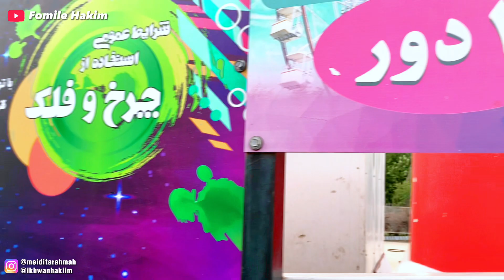WALKING AROUND CHITGAR LAKE - BAMLAND. ANCOLNYA TEHRAN. IRAN 2023.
CHITGAR LAKE, TEHRAN
20 Mei 2023

Chitgar Lake, is an artificial and recreational lake located to the north of Chitgar Park in northwestern Tehran, Iran.

Officially known as the Lake of the Martyrs of the Persian Gulf (Persian: دریاچه شهدای خلیج‌فارس), the complex has a total area of around 250 hectares; 130 hectares across the lake and 120 hectares on its coastal zone and resorts.

The lakeshore landscape becomes very fascinating at the sunset and nights. The beautiful environment of this lake has increased the touristic visits of the area. The visual elements of the lake have brought it a magnificent view. There are also some entertaining facilities including amusing islands, wildlife islands, educational islands, sailing docks, water park, aqua club, recreational harbor, welfare facilities, amusement park, and accommodation services.

🟠 Clink on the Links below to see more recreational and Tourism place in the cities

Virtual Running videos
Street walker
Walking tour
Inside Iran
Street walkers
Virtual walk
Virtual tour
Walking
Today in Tehran
Iran
Walk in Tehran
Walking in Tehran at Nights
Walking at day in iran
Walk show
Driving in Iran
Tehran City
Tehran Iran
Iran TRAVEL
Tehran TRAVEL
TRAVEL to Iran
TRAVEL Channel
Iran virtual tour
Family Vlog
Daily Vlog
Indonesia
Pemilu
Pemilu di Luar Negeri
Prabowo
Anies Baswedan
Ganjar Pranowo
Trump
Robert De Niro
Morgan Wallen
Chitgar Lake
BamLand
Persian Gulf